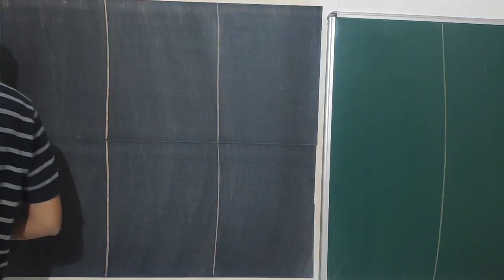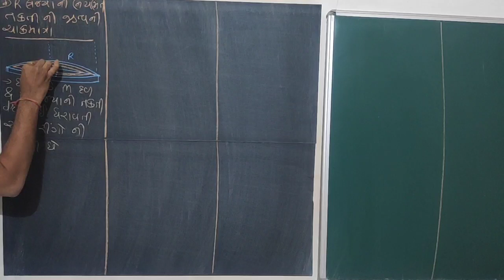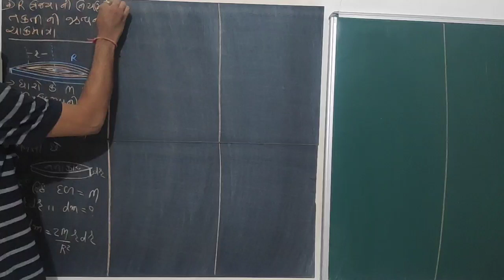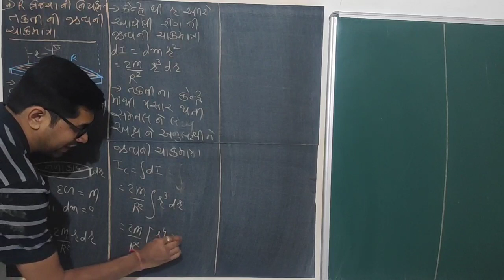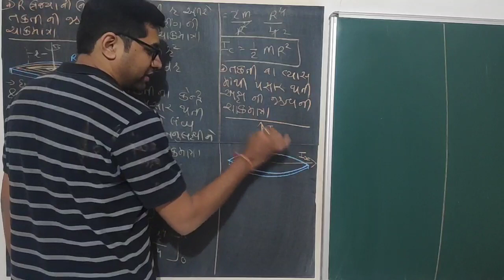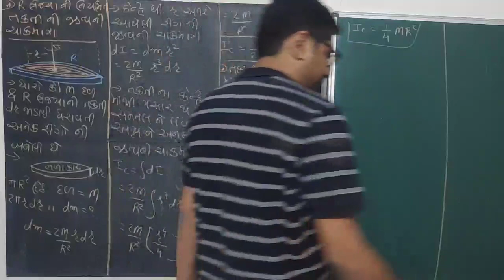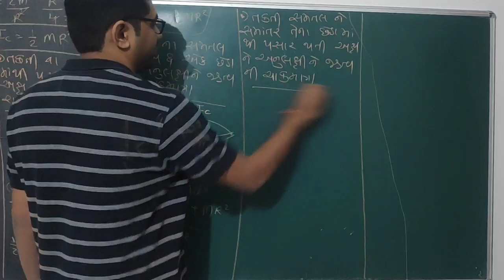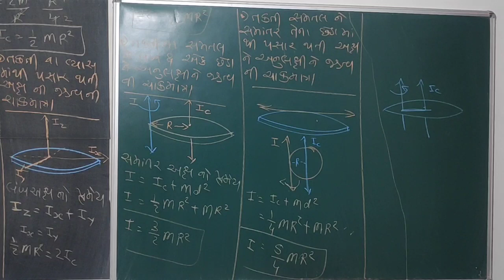STD 11| LEC 14| PHYSICS WORLD BY ALPESH SUVAGIYA | CHA 7 ચાકગતિ